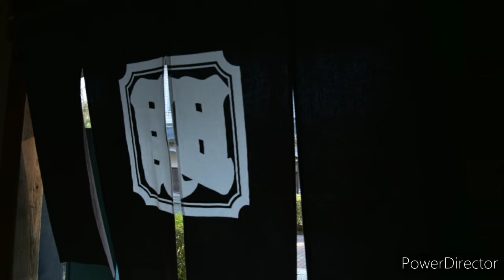【一華総観】明治村2丁目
愛知県犬山市
明治村

【使用機材】
SONY RX100Ⅲ
Nikon D750